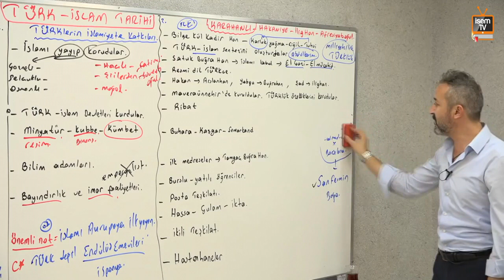Mehmet Celal Özyıldız - Elclasico